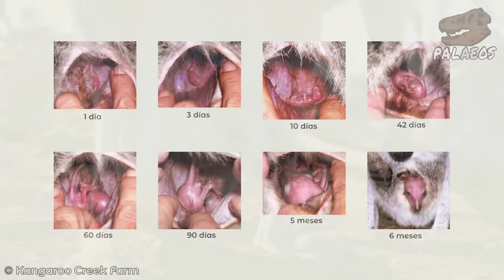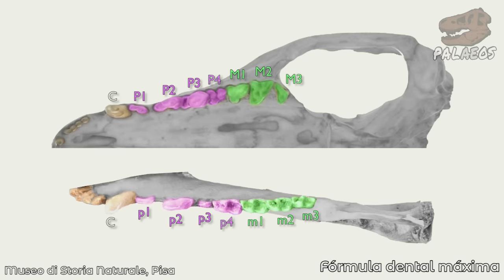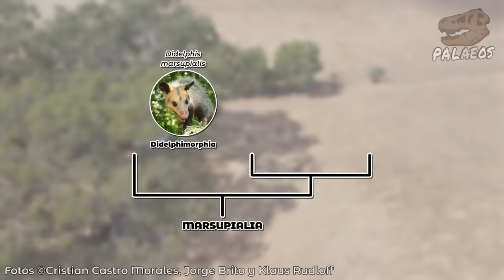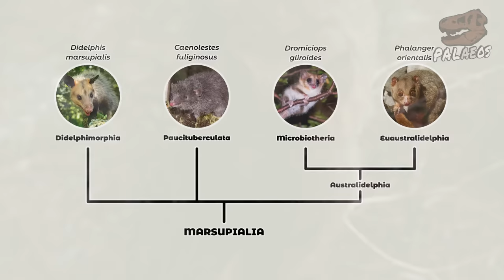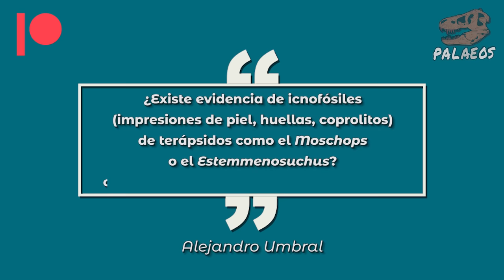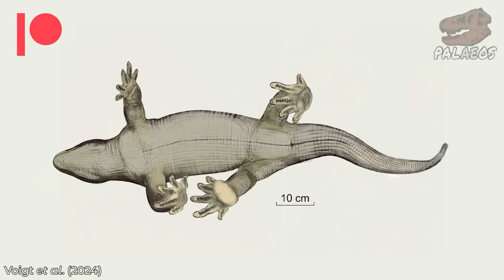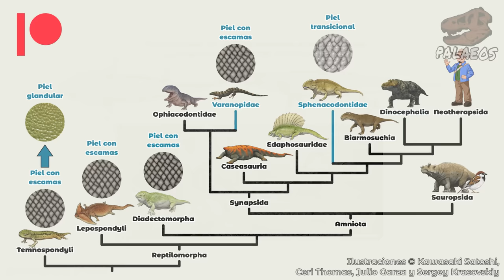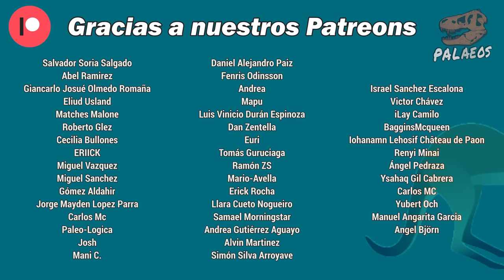¿Qué #@%! es un marsupial? + El origen de la piel glandular en sinápsidos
El día de hoy te traemos un nuevo video de nuestra serie "¿Qué #@%! es un..." Donde exploramos cómo se definen diferentes grupos biológicos, cuáles son sus características diagnósticas y cuál es su historia fósil. Y hoy, toca el turno de hablar de los marsupiales.

Además, en "Pregúntale al tío Palaeos" tenemos respuesta a una pregunta que nos llevará a explorar pieles antiguas para averiguar ¿dónde surgió la piel glandular de nuestro linaje? ¿Cómo era la piel de los primeros amniotas? ¿Y cómo era aquella de los ancestros de los anfibios modernos? No te lo puedes perder.

Fuentes:
Tyndale-Biscoe, H. (2005). Life of marsupials. CSIRO publishing. 442pp.
O'Leary, M. A., Bloch, J. I., Flynn, J. J., Gaudin, T. J., Giallombardo, A., Giannini, N. P., ... & Cirranello, A. L. (2013). The placental mammal ancestor and the post–K-Pg radiation of placentals. science, 339(6120), 662-667.
Kierdorf, U., Death, C., Hufschmid, J., Witzel, C., & Kierdorf, H. (2016). Developmental and post-eruptive defects in molar enamel of free-ranging eastern grey kangaroos (Macropus giganteus) exposed to high environmental levels of fluoride. PLoS One, 11(2), e0147427.
Luo, Z. X., Yuan, C. X., Meng, Q. J., & Ji, Q. (2011). A Jurassic eutherian mammal and divergence of marsupials and placentals. Nature, 476(7361), 442-445.
Luo, Z. X., Ji, Q., Wible, J. R., & Yuan, C. X. (2003). An Early Cretaceous tribosphenic mammal and metatherian evolution. Science, 302(5652), 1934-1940.
Beck, R.M.D. (2023). Diversity and Phylogeny of Marsupials and Their Stem Relatives (Metatheria). En: Cáceres, N.C., Dickman, C.R. (eds) American and Australasian Marsupials. Springer, Cham.
Beck, R. M., Travouillon, K. J., Aplin, K. P., Godthelp, H., & Archer, M. (2014). The osteology and systematics of the enigmatic australian oligo-miocene metatherian Yalkaparidon (Yalkaparidontidae; Yalkaparidontia;? Australidelphia; Marsupialia). Journal of Mammalian Evolution, 21, 127-172.
Sereno, P. C. (2006). Shoulder girdle and forelimb in multituberculates: evolution of parasagittal forelimb posture in mammals. En: Amniote paleobiology: perspectives on the evolution of mammals, birds, and reptiles. 315-366.
May-Collado, L. J., Kilpatrick, C. W., & Agnarsson, I. (2015). Mammals from ‘down under’: a multi-gene species-level phylogeny of marsupial mammals (Mammalia, Metatheria). PeerJ, 3, e805.
Nilsson, M. A., Churakov, G., Sommer, M., Tran, N. V., Zemann, A., Brosius, J., & Schmitz, J. (2010). Tracking marsupial evolution using archaic genomic retroposon insertions. Plos biology, 8(7), e1000436.
Chudinov, P. K. (1968). Structure of the integuments of theromorphs. Doklady Academy of Sciences USSR Earth Science Section, 179:226-229.
Chudinov, P.K. (1983). Early Therapsids. Academy of Sciences of the USSR Works of the Paleontological Institute, 202.
Spindler, F., Werneburg, R., Schneider, J. W., Luthardt, L., Annacker, V., & Rößler, R. (2018). First arboreal 'pelycosaurs' (Synapsida: Varanopidae) from the early Permian Chemnitz Fossil Lagerstätte, SE Germany, with a review of varanopid phylogeny. PalZ, 92, 315-364.
Niedźwiedzki, G., & Bojanowski, M. (2012). A supposed eupelycosaur body impression from the Early Permian of the Intra-Sudetic Basin, Poland. Ichnos, 19(3), 150-155.
Werneburg, R. (2007). Timeless design: colored pattern of skin in early Permian branchiosaurids (Temnospondyli: Dissorophoidea). Journal of Vertebrate Paleontology, 27(4), 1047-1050.
Witzmann, F. (2007). The evolution of the scalation pattern in temnospondyl amphibians. Zoological Journal of the Linnean Society, 150(4), 815-834.
Calábková, G., Březina, J., Nosek, V., & Madzia, D. (2023). Synapsid tracks with skin impressions illuminate the terrestrial tetrapod diversity in the earliest Permian of equatorial Pangea. Scientific Reports, 13(1), 1130.
Voigt, S., Calábková, G., Vojtěch Nosek, I. P., Pawlak, W., Raczyński, P., Spindler, F. & Werneburg, R. (2024). A diadectid skin impression and its implications for the evolutionary origin of epidermal scales. Biology Letters, 20: 20240041.